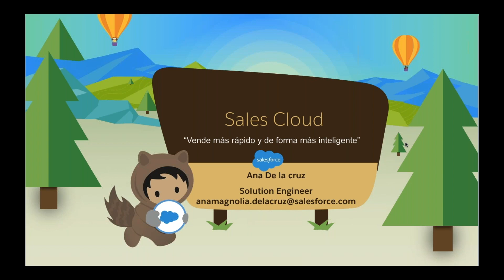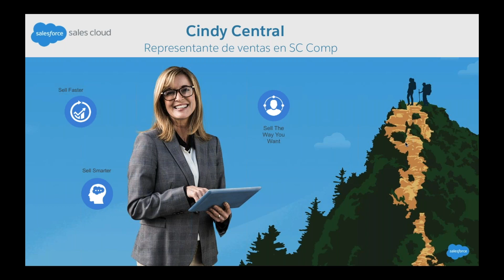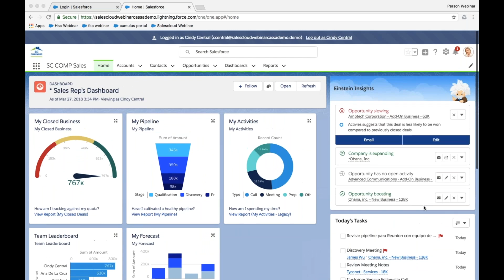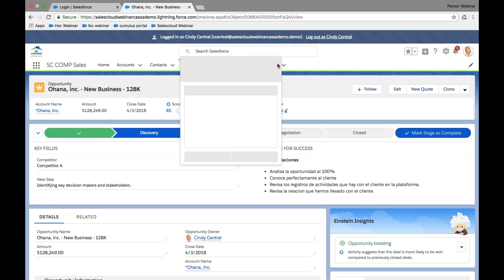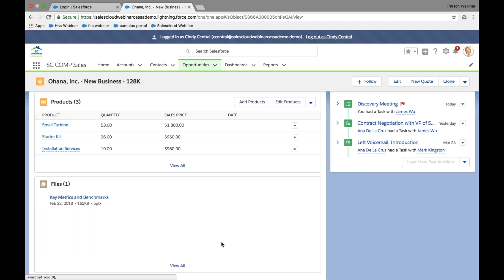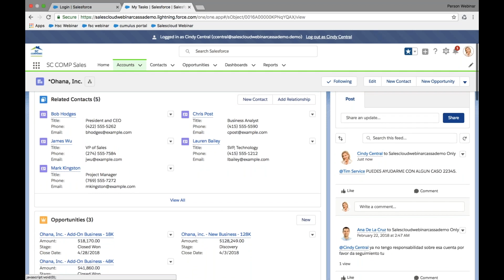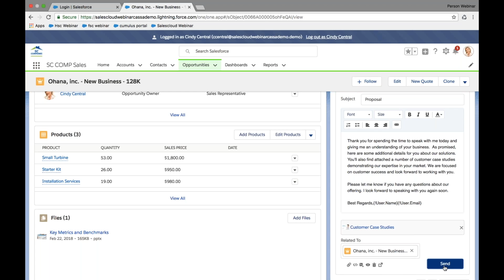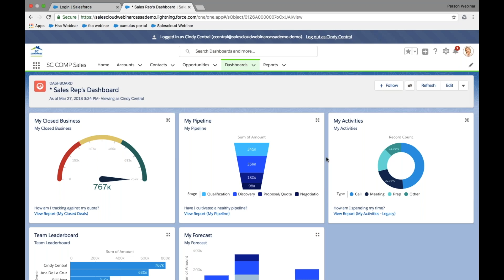Webinar Salesforce Einstein para Sales Cloud en Español: Inteligencia Artificial para CRM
Einstein de Salesforce es inteligencia artificial (IA) diseñada en el corazón de Salesforce Platform, donde alimenta al CRM más inteligente del mundo. Desarrolla avanzadas capacidades de IA para ventas, servicio y marketing; además, le permite a cualquiera usar clics o códigos para construir aplicaciones alimentadas con IA que se vuelven más inteligentes con cada interacción. Ahora, todos, en cualquier función e industria, pueden usar IA para ser mejores.